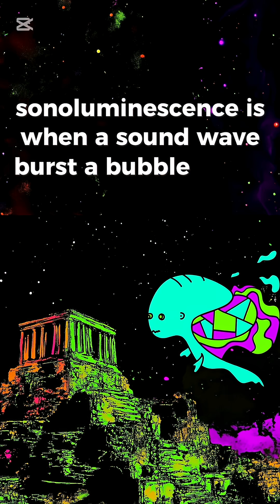WHAT IS SONOLUMINESCENCE!??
This episode is about Sonoluminescence. A real phenomenon which actually blows my mind and makes me realise how little we know about the universe we live in sonoluminescence